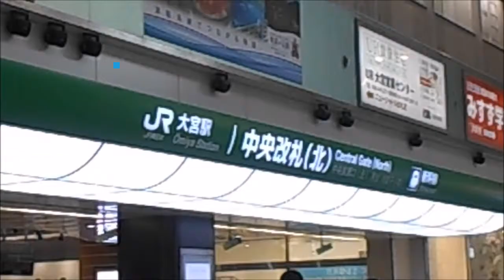大宮駅構内 JR・新幹線改札口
中央自由通路　撮影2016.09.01
お友達と待ち合わせに便利です